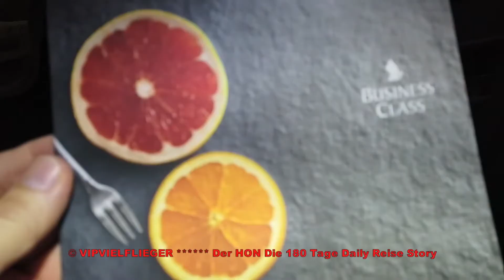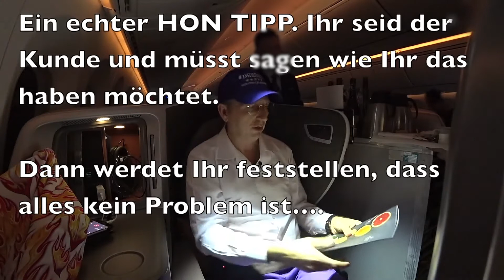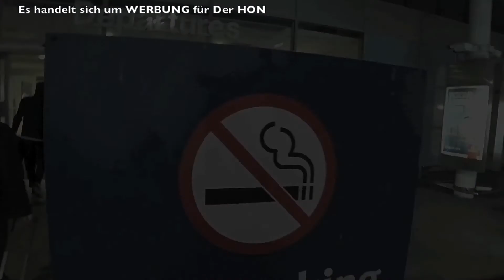Singapore Airlines Business Class & SilverKris Lounge #26 | Der HON PrivateJet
derhon PrivateJet besthoteltester Der HON 👑 ist der König Kunde, PrivateJet Global Traveler, Luxus Hotel Tester, Gold, Platinum & Ambassador Treueprogramm Marriott Bonvoy & ALL Accor Elite Status Member und besucht, bucht, überprüft und testet